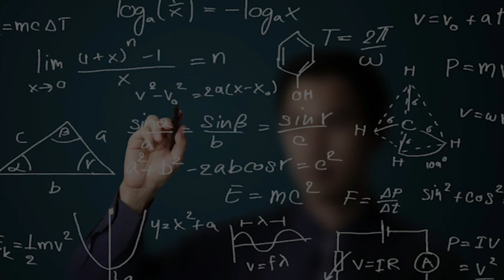WARNING : WHO says new virus strain ‘XE’ could be most contagious so far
XE mutant of coronavirus

GS Paper - 3 (Biotechnology)

A new mutant strain of Omicron has come into the limelight. Global health agency WHO has warned about the ‘XE’ variant of Omicron, which it says is more transmissible than any other variant seen so far during the coronavirus pandemic. In a COVID-19 update issued, WHO said that mutant XE was a recombinant of two strains of Omicron – BA.1 and BA.2.

Topics Covered -
This hybrid mutant emerged when a patient was infected by both BA.1 and BA.2
this strain are still at a very nascent stage
XE variant had first been detected on 19 January 2022
WHO has said that the XE mutation has a growth rate about 10% faster
third wave of the pandemic, triggered by Omicron between December 2021 and February 2022

Time Code -
00:03 - This hybrid mutant emerged when a patient was infected by both BA.1 and BA.2
00:30 - this strain are still at a very nascent stage
00:50 - XE variant had first been detected on 19 January 2022
01:15 - WHO has said that the XE mutation has a growth rate about 10% faster
01:32 - third wave of the pandemic, triggered by Omicron between December 2021 and February 2022